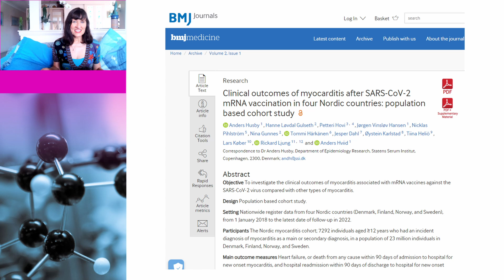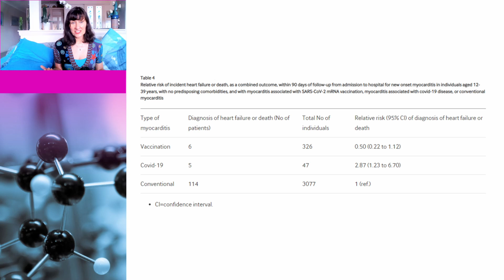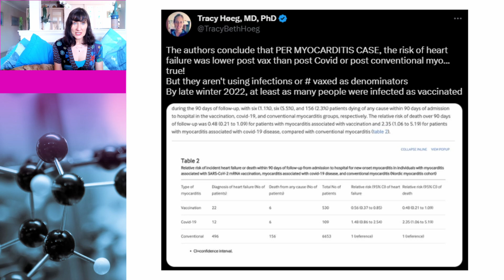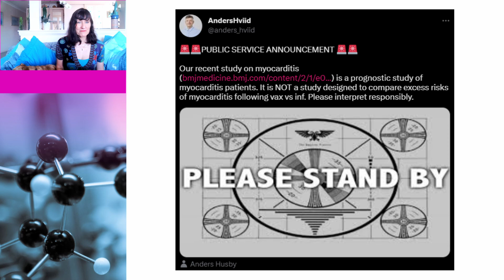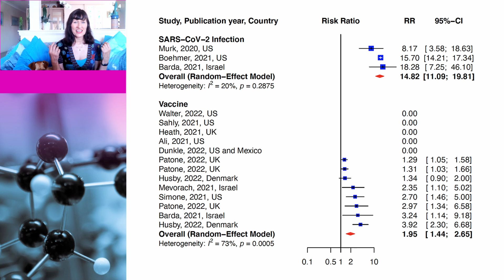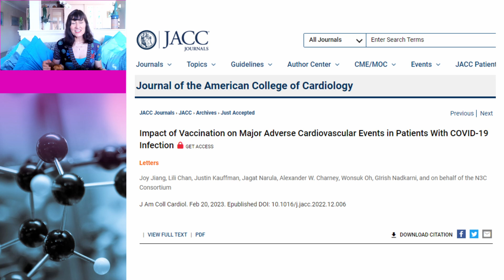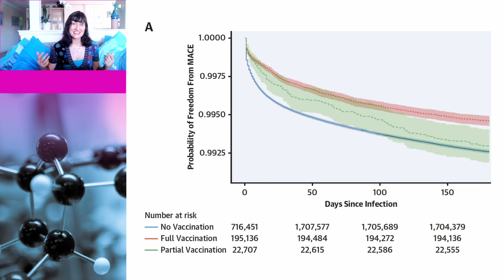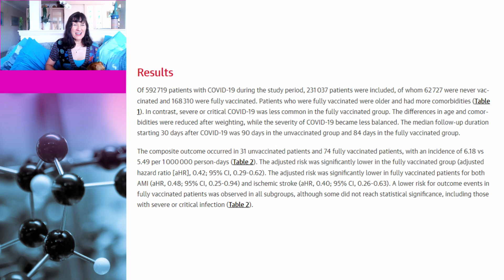Deceptive ANTIVAXXERS try to claim myocarditis good news is bad news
Recently, a large study was published that confirmed what a number of previous studies had also shown, which is that myocarditis following Covid vaccination is milder than myocarditis following Covid. So, how did antivaxxers manage to spin this into a story suggesting vaccination was worse than infection? In this video, Dr Susan Oliver and Cindy the dog go back to the science and show how they did it and explain why they are wrong.

Links to data:

Clinical outcomes of myocarditis after SARS-CoV-2 mRNA vaccination in four Nordic countries: population based cohort study

Myocarditis in SARS-CoV-2 infection vs. COVID-19 vaccination: A systematic review and meta-analysis

Impact of Vaccination on Major Adverse Cardiovascular Events in Patients With COVID-19 Infection

Association Between Vaccination and Acute Myocardial Infarction and Ischemic Stroke After COVID-19 Infection